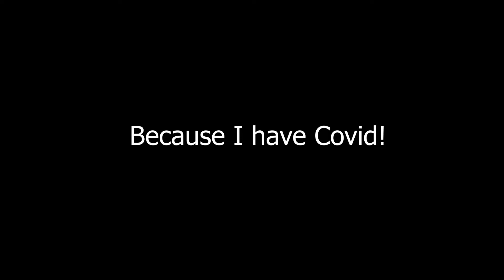No Vid - I Have Covid.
Explains is really, hope to be back to normal and editing/uploading for you all in a week or so!.